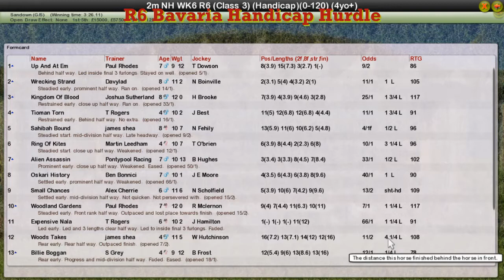NH WK6 R6 Bavaria Handicap Hurdle